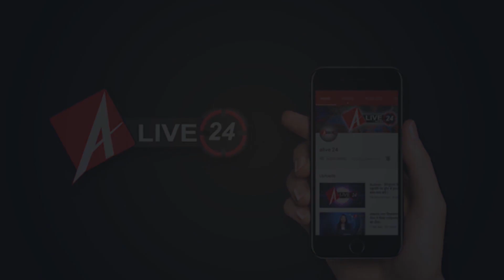Gorakhpur प्रॉपर्टी डीलर हत्याकांड में 24 घंटे के अंदर चार आरोपी गिरफ्तार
गोरखपुर: प्रॉपर्टी डीलर की गला रेतकर हत्या के मामले में पुलिस ने 24 घंटे के भीतर ही खुलासा कर चार आरोपियों को गिरफ्तार कर लिया है. हालांकि मुख्य आरोपी अभी फरार है. चौरीचौरा इलाके के बेलवा बाबू में 19 अक्टूबर को दोपहर अज्ञात युवक की लाश मिली थी. उसकी पहचान चिलुआताल के संझाई नूरुद्दीन चक निवासी प्रॉपर्टी डीलर इंद्रासन और मंटू 37 के रूप में हुई थी. 15 लाख रुपए बकाया मांगने का दबाव बनाने पर प्रॉपर्टी डीलर की हत्या की गई थी.